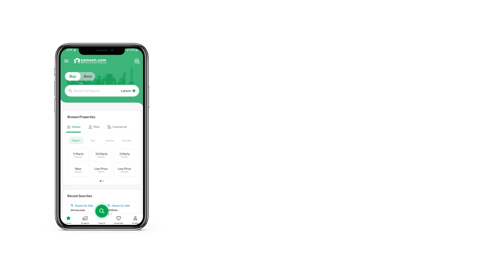10 MARLA HOUSE FOR SALE IN STATE LIFE HOUSING SOCIETY LAHORE